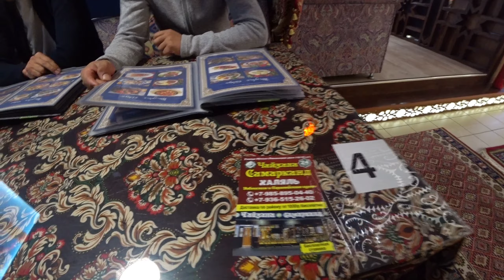Alpinstlik ishi.Moyka fasad